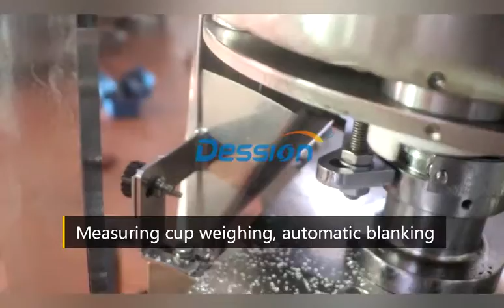nonwoven sugar tea bag making machine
nonwoven bag making machine
non woven fabric bag making machine price
sugar sachet packing machine

Need more machines details or videos?
Please contact Ms.Grace he directly !
Skype:gracehe2015